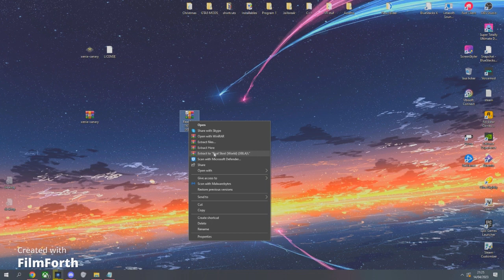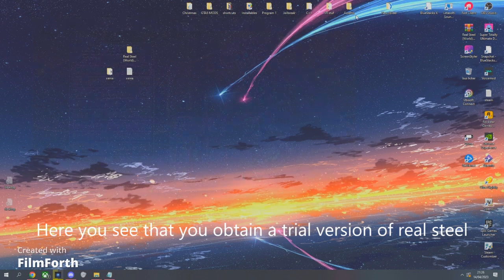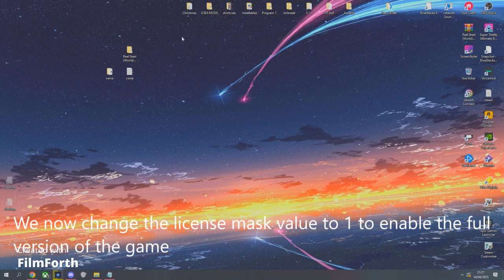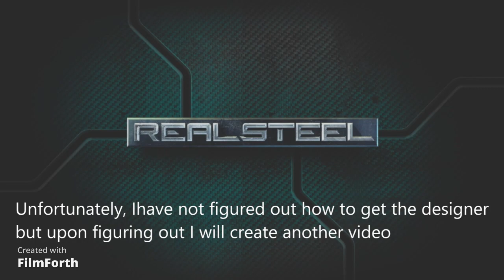How to get the full version or Real Steel (pc)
UPDATED LINKS)
This will also include all the dlcs

Also If your not getting all the dlc, go into xenias config and change the license mask to either -1 or 0xFFFFFFFF